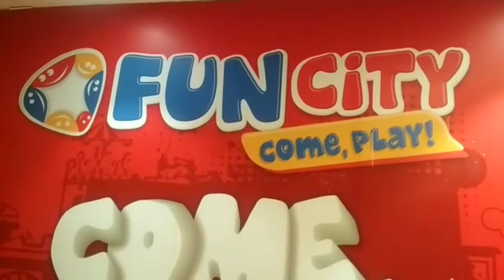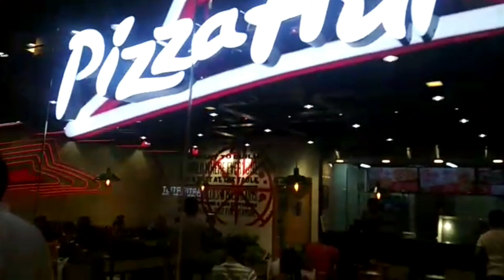Ambience Mall Gurgaon |Fun City at Ambience Mall Gurgaon Part 2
Fun City at Ambience Mall Gurgaon

Part 2

Ankit Seemi Rai

channel Truly dedicated to my loving son Ankit Rai and My Mom Raj Seth They'll be always in My Heart n living this Life till my last Breath